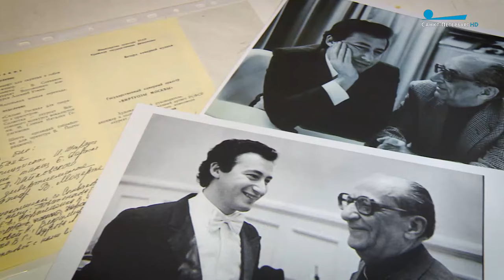Блокада-80 В.Спиваков А.Фрейндлих Виртуозы Москвы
«И в ночи январской беззвездной, сам дивясь небывалой судьбе, возвращенный из смертной бездны, Ленинград салютует себе». Словами Ахматовой и вновь — мы начинаем программу с событий главного городского юбилея этого года — 80-летия полного освобождения Ленинграда от блокады. Мы уже много говорили о культурных событиях празднования, но именно празднование, да, пожалуй, будет главным их социокультурным обобщением. Ленинградская победа — как часть Великой, а День Победы — праздник, торжество. В этом смысле интересно, что в этом году к мемориальным исследованиям памятников и документов, широко и смело, практически повсеместно добавляли драматические театрализованные постановки. Не только в театрах, музеях. В Эрмитаже — не только охвативший Дворцовую видеоспектакль, в его залах — «Живые картины блокады» с актёрами Балтийского дома. И дальше — концерт звёзд эстрады на стадионной сцене, на льду — Шоу Ильи Авербуха с Камиллой Валиевой и Алексеем Ягудиным… А на выставке «Российский ген стойкости» в залах комбината «Скульптура» художники прямо на глазах зрителей создавали новые произведения… На этом фоне сдержанным и академичным выглядит вечер в БДТ. Алиса Фрейндлих и Владимир Спиваков придумали его и назвали просто — «Посвящение».
Источник - телеканал "Санкт-Петербург" от 2 февраля 2024